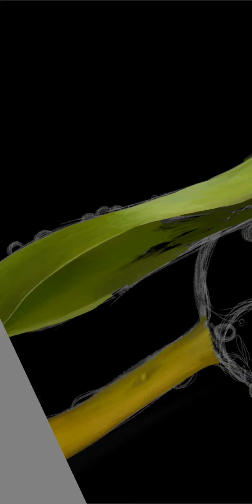RedEye Time-Lapse (part 6)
ALMOST DONE!
Part 6 of Time-lapse of my DS2 Addicts Copycat drawing.
Based on a photo by JamesLeyland_Photography on Instagram.
Also please excuse all my chaotic cutbacks to look at my reference. 😅
(Sorry, there is no audio.  Please feel free to provide your own music.)
Drawn in Autodesk Sketchbook App on my mobile phone.